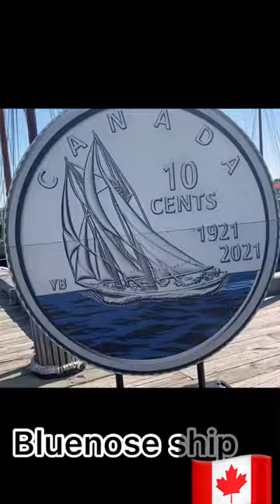The Beautiful Bluenose II Schooner| Canada 🇨🇦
A Nova Scotian schooner — the undefeated champion of the International Fisherman's Trophy — is pitted against an American ship in the last and most dramatic sailing race of her career (1938).

The Beautiful Bluenose II Schooner| Canada 🇨🇦 a part of our heritage,heritage minutes,bluenose ii,bluenose,english canada,canadian history,canadian history documentary,canada history,documentary,canadavlog,canadacouple,shorts,shortsfeed,youtubeshorts,yoyocanadavlogs